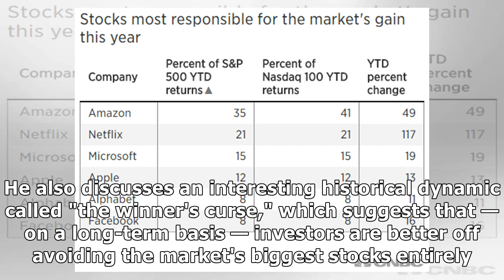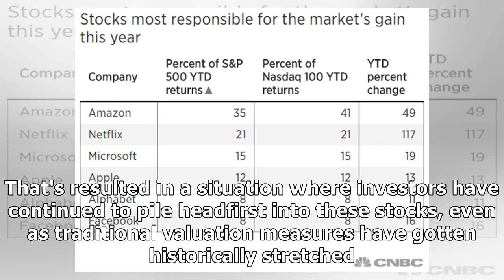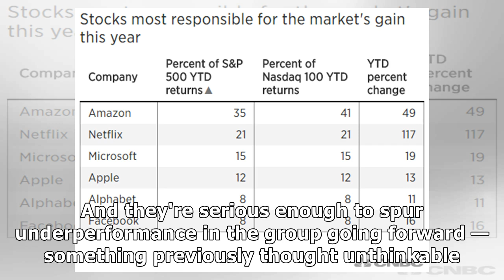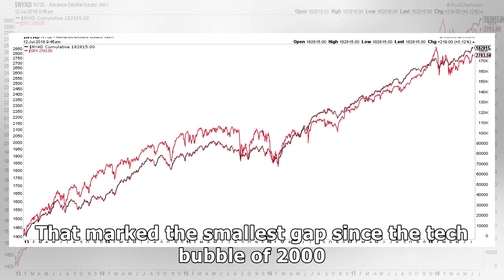'The winner's curse': 3 reasons why the stock-market dominance of Facebook, Google, Amazon, and t...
'The winner's curse': 3 reasons why the stock-market dominance of Facebook, Google, Amazon, and the rest of the mega-cap tech elite may soon be over